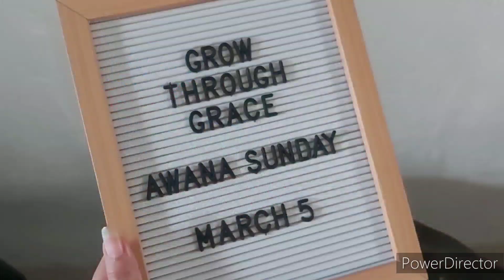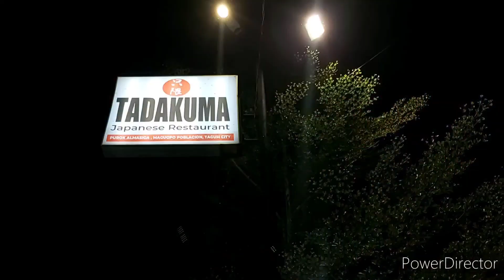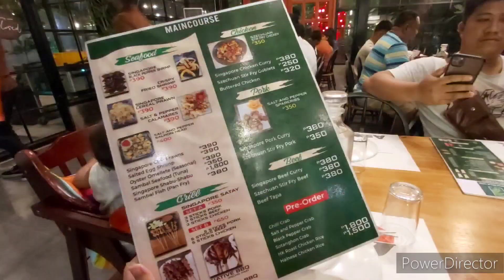🎨 DIY LEGO STAGE DECOR | TAGUM DIARIES